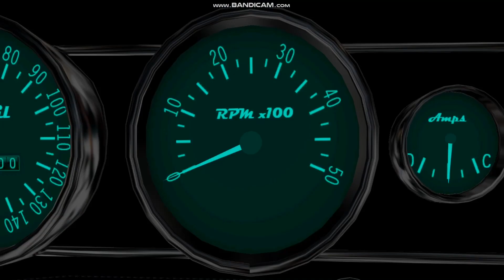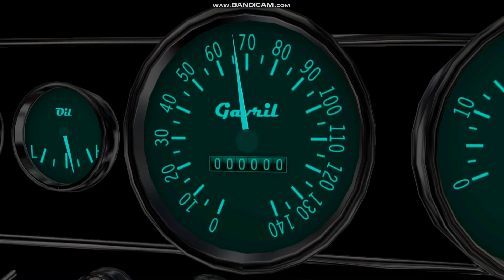The Truck (Halloween Special) | BeamNG.drive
Hey everyone! Here’s this year’s Halloween special, The Truck. Enjoy!